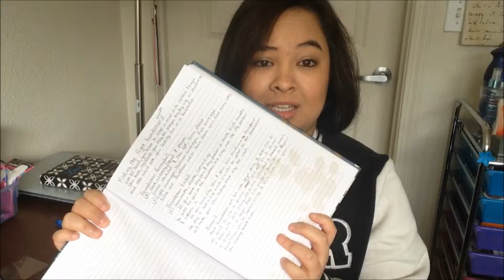Finding the Right Foundation Shade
Hello Lovelies, Thank you for opening this little tab bar, You will be able to find my social links down below also along with Links to products if i talked about it in a video!

xoxo
♡Jacicutiee

WHERE ELSE YOU CAN FIND ME?:
⧫let's be friends on Instagram⧫:

❅PRODUCT'S I TALKED ABOUT IN THIS VIDEO?